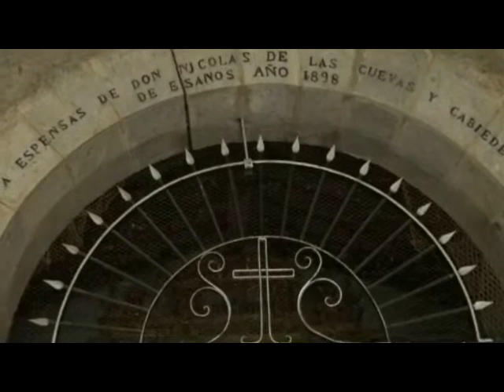Feliz Navidad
Desde el valle de Bedoya, te deseo unas felices Fiestas de Navidad